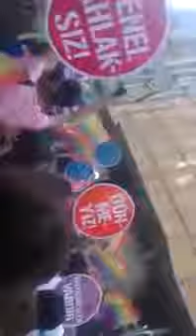Ateizm Derneği's videos 3